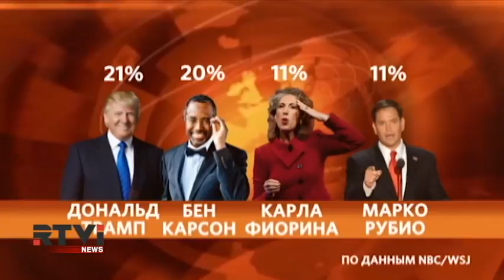Дональд Трамп обнародовал свой план спасения американской экономики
Дональд Трамп готов спасти американскую экономику и вчера поделился с избирателями, как именно он намерен это сделать. Лидер гонки среди республиканцев сегодня впервые озвучил свои планы налоговой реформы, на которые он неоднократно намекал. Тем временем, его рейтинги продолжают падать. Так же как и рейтинги лидера предвыборной гонки среди демократов. Все подробности - в материале Валерия Кипелова.